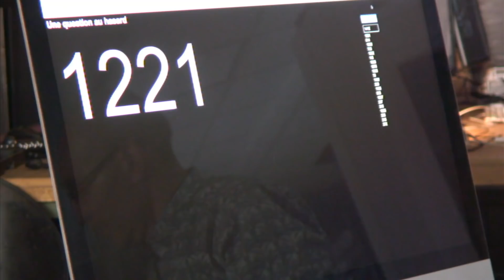Pourquoi suis-je très souvent en retard ? | Franck Lopvet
🎬 Franck Lopvet | Auteur & conférencier
🌟 Ici, on questionne vos habitudes de pensée pour ouvrir le champ des possibles
🔍 Découvrez pourquoi ce que vous croyez être “vous” n’est qu’une version parmi d’autres
🎙 Des vidéos, conférences et masterclass pour élargir vos perspectives

Pour être informé(e) de l'actu de Franck Lopvet (Vidéos gratuites et payantes, stages, événements, Live), il suffit de vous inscrire sur cette
(Cliquez ci-dessous sur SUITE pour accéder à la question et à la  réponse)

Replay du Live Ligne Directe 2-2 Question Agathe

Réponse de Franck Lopvet à la Question d'Agathe : "Pourquoi suis-je très souvent en retard ? Impression de trop de choses à faire, d'être submergée, c'est le désordre, mal aux muscles, jambes qui remuent, fuites d'eau, sinon je m'aime ;)"

Le Carnet de Bord présente tous les contenus numériques disponibles de Franck Lopvet

Vous souhaitez être informé-e de l’actualité de Franck Lopvet